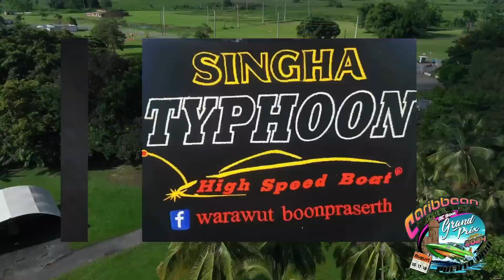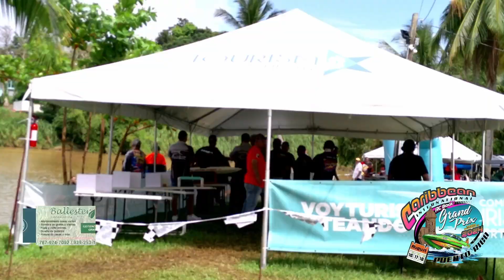caribbean intl rc boat grand prix - TIMELAPSE Evento comprimido 3min